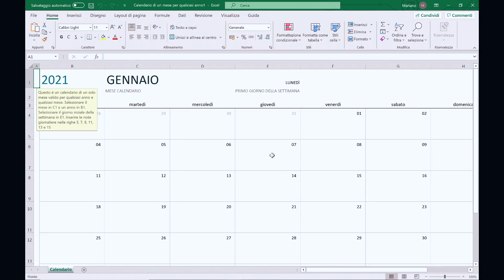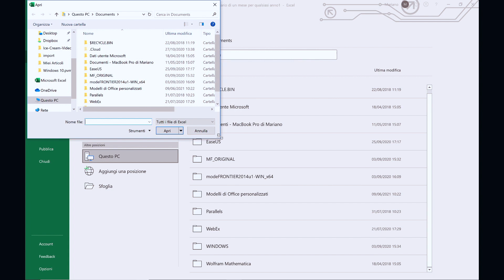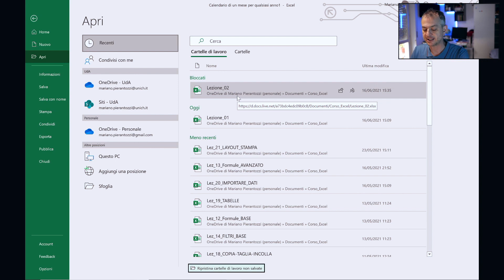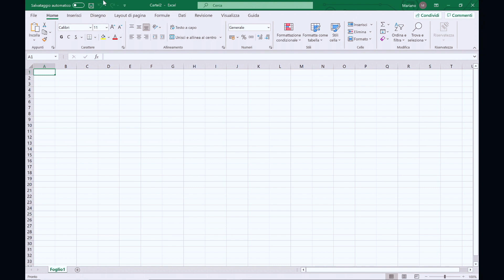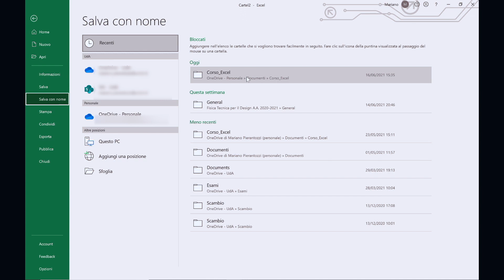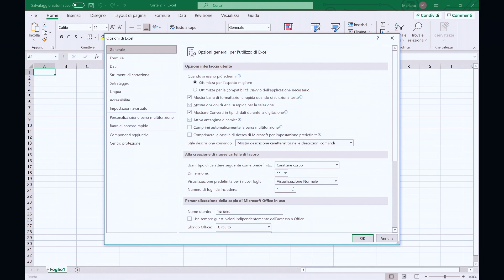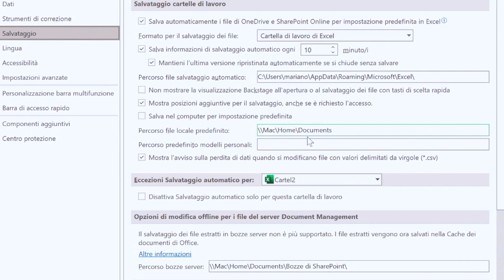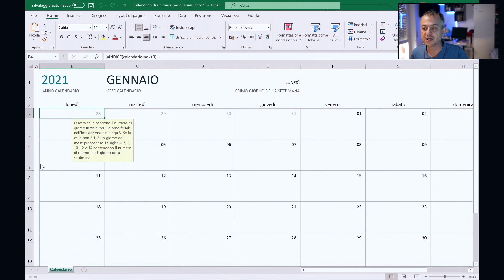Aprire salvare e chiudere un foglio di Excel (Corso gratuito Lezione N. 2)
La lezione numero 2 del corso gratuito di Microsoft Excel prevede di capire come aprire i file, chiuderli e salvarli. Vediamo la differenza tra salvare e salvare con nome e mettiamo le mani sopra i primi fogli di lavoro di Microsoft Excel.

☼ Rimaniamo in contatto:
00:00 Introduzione alla seconda lezione dl corso gratuito su Microsoft Excel
1:30 Come usare i template di Microsoft Excel
2:20 Come aprire un file su Microsoft Excel
3:00 Come bloccare un file su Microsoft Excel
4:00 Come aprire un file nuovo su Microsoft Excel
4:30 Differenza tra salva e salva con nome
5:00 Differenti estensioni dei file di Microsoft Excel
6:00 Opzioni di salvataggio di Microsoft Excel
7:30 Come condividere un file su Microsoft Excel
8:30 Come chiudere un file su Microsoft Excel
9:00 Conclusioni della seconda lezione del corso gratuito su Microsoft Excel

♡ Grazie.